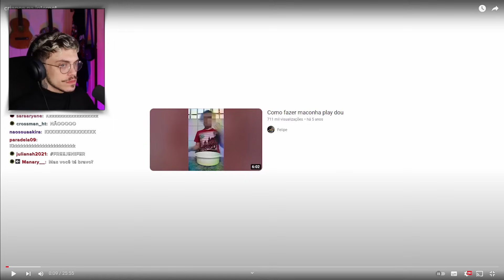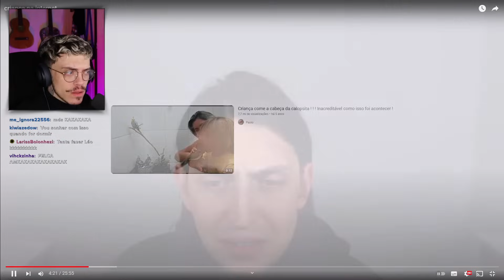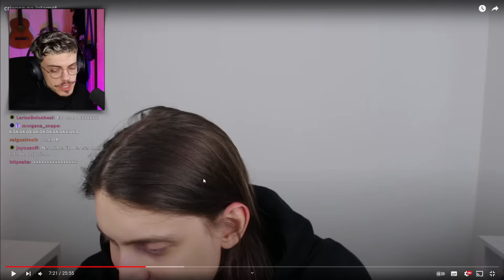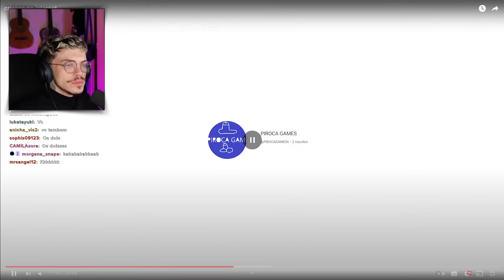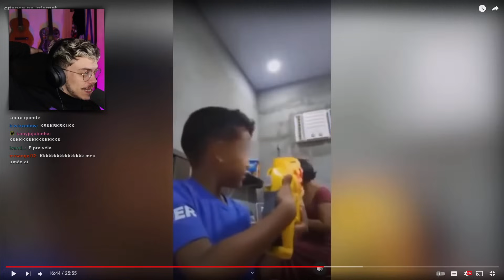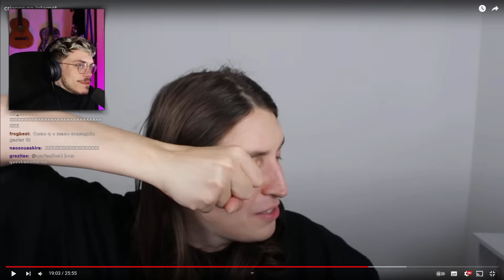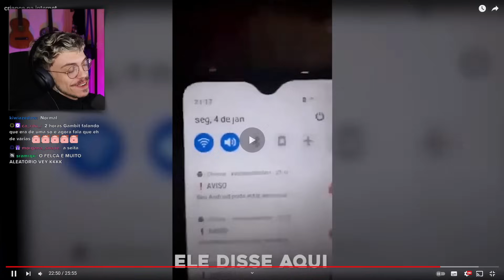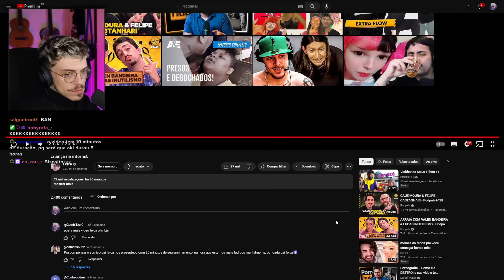REAGINDO a CRIANÇAS na INTERNET (felca)